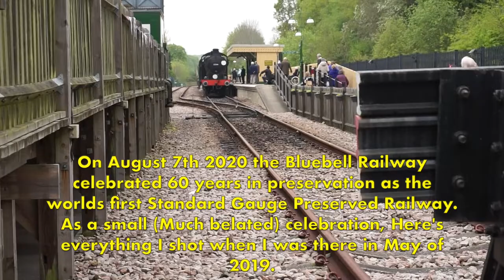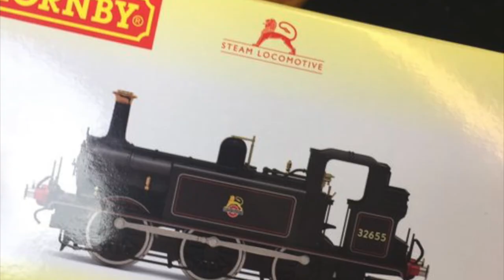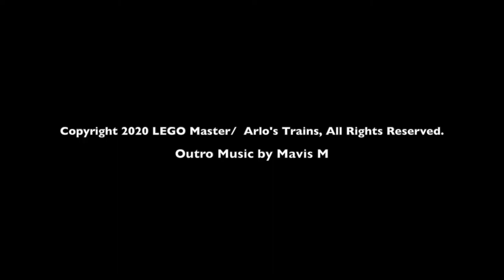The Bluebell Railway! 2019 U.K. Trip "Vlog" #2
Is this filler content? Nah.

Anyhow this video was supposed to come out 1.5 months ago to celebrate the 60th Anniversary of the Bluebell Railway entering Preservation, But of course something had to go wrong multiple times. Hence why this is so late.

Anyhow enjoy!